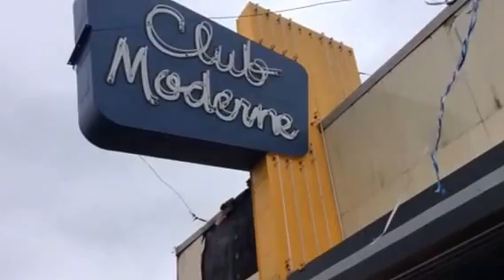Club Moderne Fire Aftermath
NBC ENG interviews owners daughter the morning after the fire that devastated the Club Moderne in Anaconda, Montana.